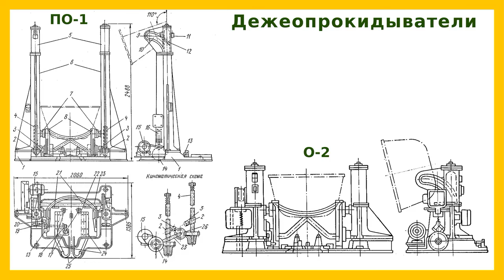Дежеопрокидыватели: Устройство и принцип действия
Для освобождения дежей от теста применяются дежеопрокидыватели, которые разделяются на две группы: для подкатных дежей и для дежей, стационарно установленных на конвейере.

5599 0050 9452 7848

boosty.to/dgoncharovskiy

В зависимости от размещения тестомесильного и тесторазделочного отделений дежеопрокидыватели указанных групп разделяются на опрокидыватели без подъема и с подъемом дежей.

В тех случаях, когда тестоприготовительное отделение расположено выше тесторазделочного, применяются дежеопрокидыватели без подъема дежей О-2, которые устанавливаются над тестоспуском.

При расположении тестоприготовительного и тесторазделочного отделений на одном этаже применяются дежеопрокидыватели с подъемом дежей ПО-1.

Литература:
Ю.П. Головань, Н.А. Ильинский "Технологическое оборудование хлебопекарных предприятий"
А.Т. Лисовенко "Технологическое оборудование хлебозаводов и пути его совершенствования"